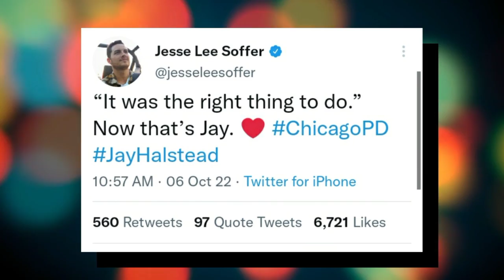How Chicago PD Fans REALLY Feel About Jay Halstead's EXIT..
Welcome back to Drama Spotlight. After sustaining the mystery around Jesse Lee Soffer's departure from the show, Jay Halstead's Chicago PD exit ends up not just a massive disappointment, but also very insulting to the character.

Just before the police procedural returned for its milestone year, news broke out that Soffer was leaving the series in the middle of season 10. Chicago PD didn't waste time sitting on his looming exit as after only three episodes, Halstead is now officially out of Intelligence, although the way he was written out could have been much better.